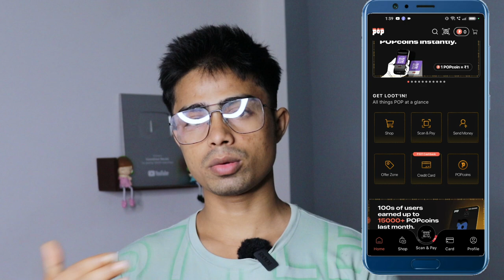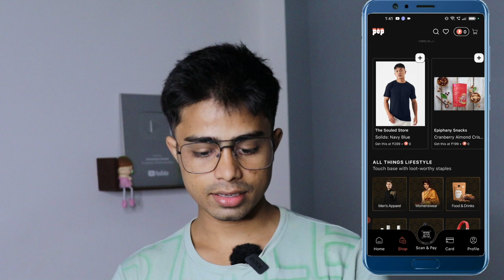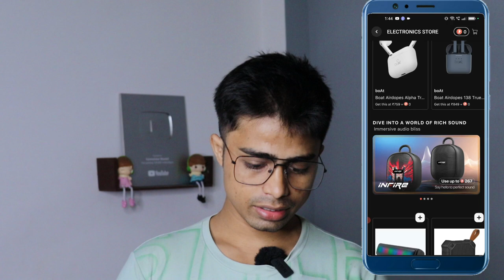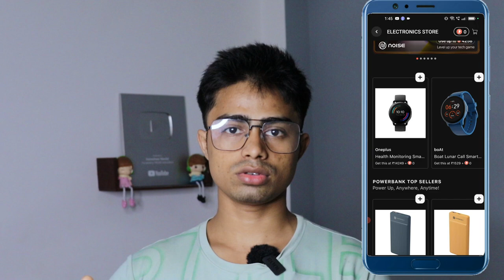Pop Coins Convert To Cash | Pop Coin Withdrawal | Pop Coin Redeem | Pop UPI App Coin Withdrawal